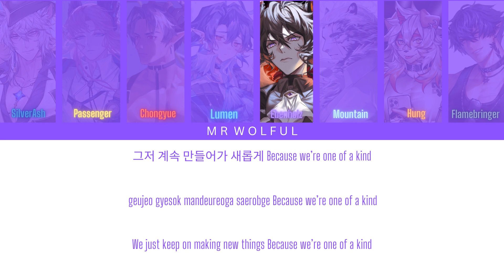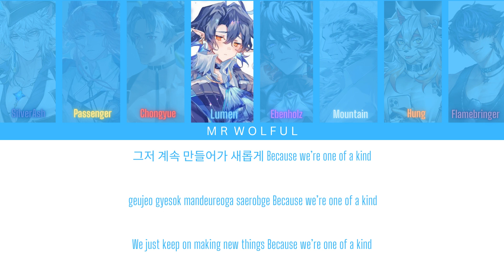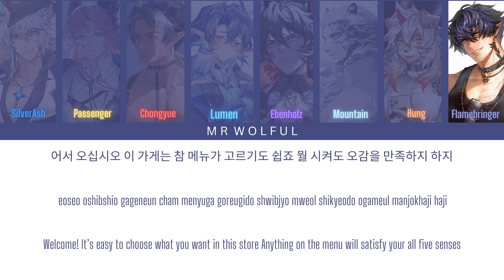Arknights Boys GOD'S MENU Stray Kids